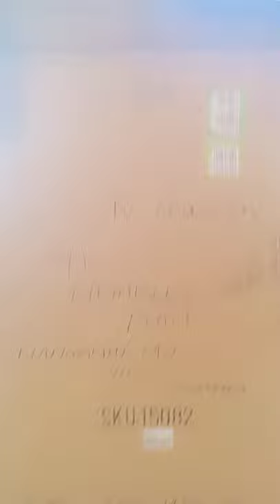Swamp kauri guitar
Opening up my package